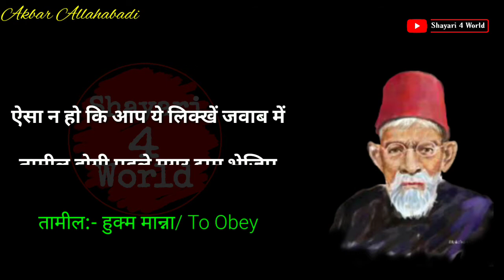Aam-Naama. A Funny poetry by Akbar Allahabadi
An extremely funny poetry/letter of Akbar Allahabadi.
He also was fond of Mango and he writes to a friend of his to send him some mango through a letter in a poetic way.